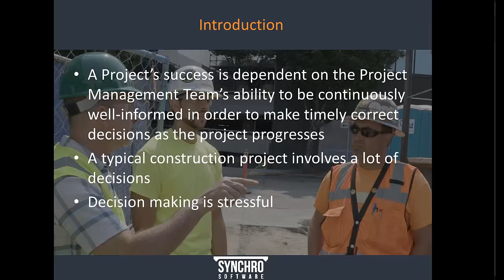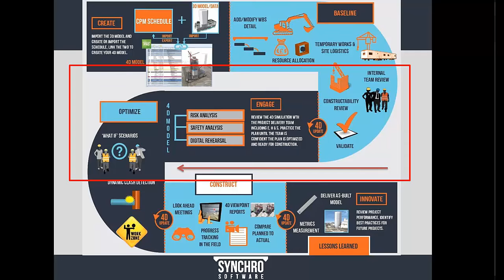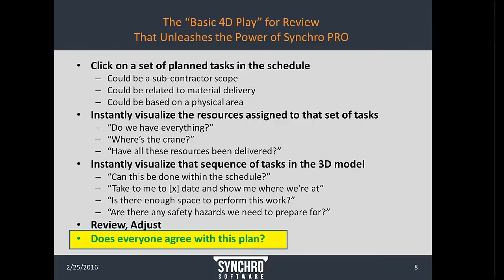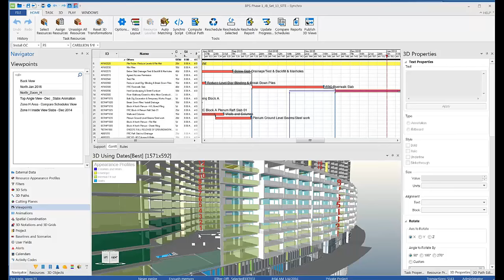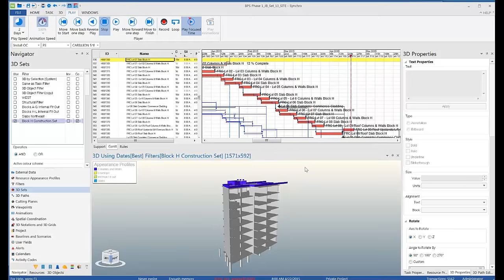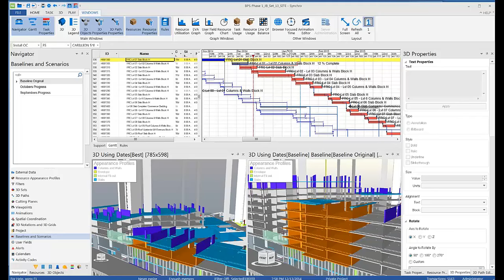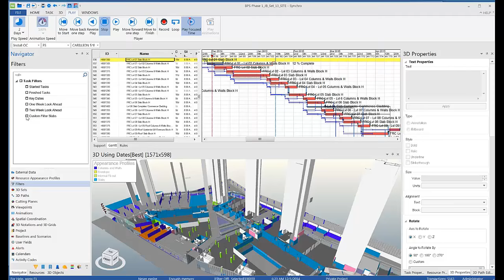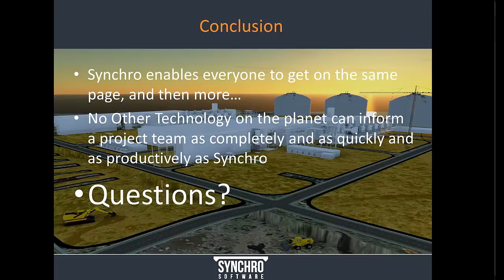Webinar: How to lead progress review meeting using Synchro PRO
Jon Berkoe, Director of Project Delivery for Synchro Software, leads this webinar on how to run a 4D project review meeting using Synchro PRO 4D visual planning.  Being able to visually review sequences, details or entire project schedules breaks down supply chain silos and gives the entire team a shared understand of the work ahead- leading to calmer, more cooperative, and more productive projects.